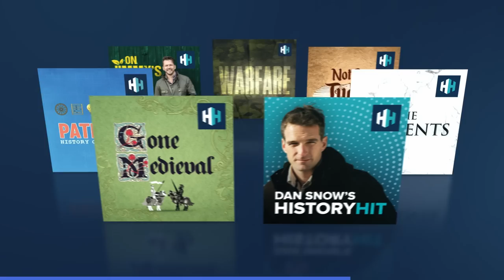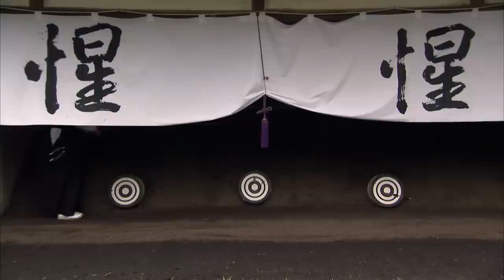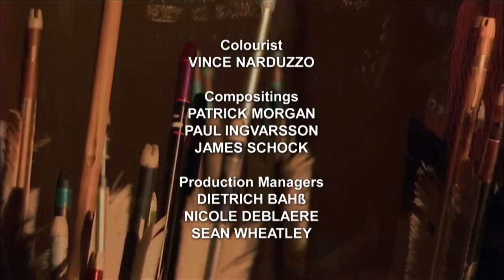This Ancient Bow Was A Samurai's Deadliest Weapon | Absolute History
Samurai Bow explores the violence, beauty, and reverie that surround the Samurai's earliest weapon. With stunning dramatic reconstruction, we reveal the ancient way of the Samurai and explore how the bow could avert wars when put in the hands of a true master. Comparing the Japanese bow to another great war bow, the English Longbow we put them both through scientific tests to examine the specialties of each. Using stunning high-speed footage we reveal their power and precision and ask what makes the Yumi so special.